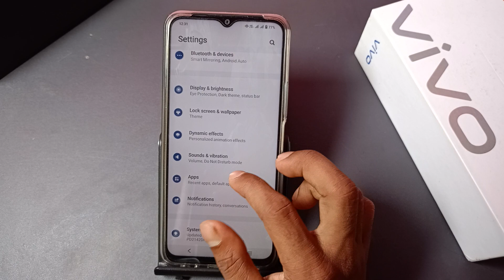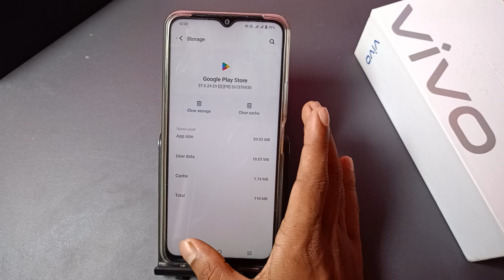Vivo y27 google playstore not working || How to fix google playstore problem any Vivo mobile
Vivo y27 me play store problem solution,Vivo y27 google playstore not working, How to fix google playstore problem any Vivo mobile